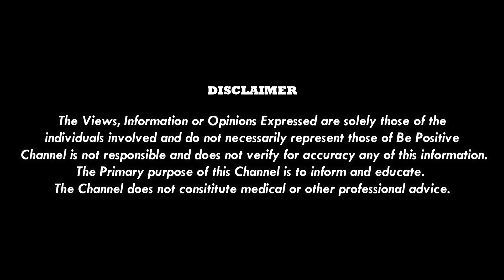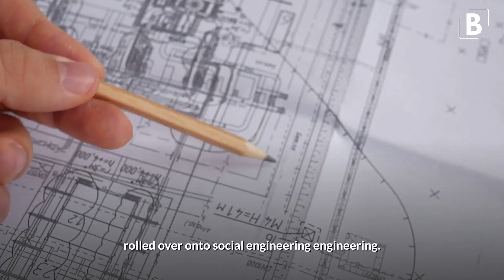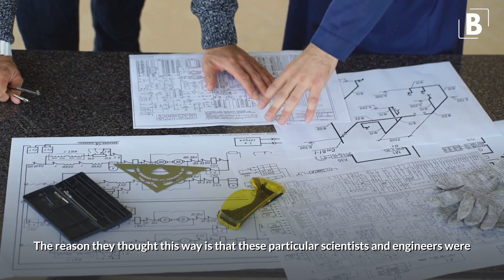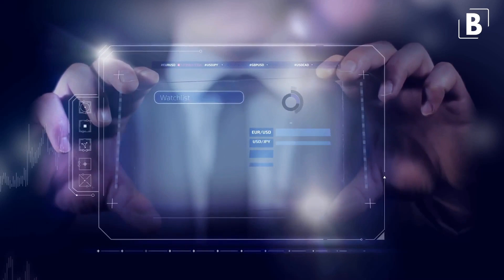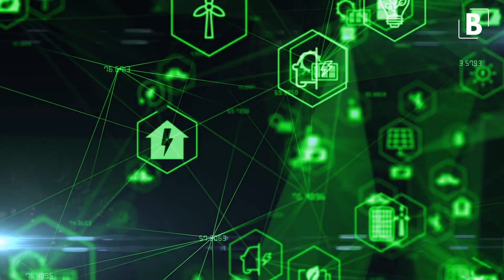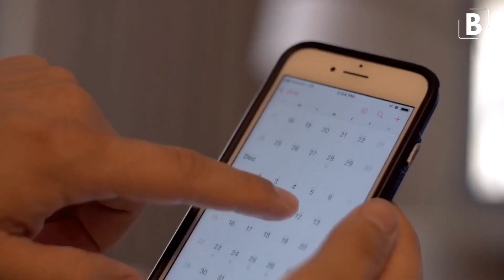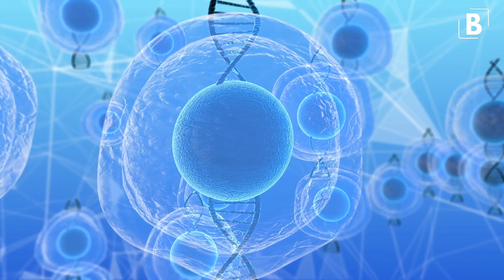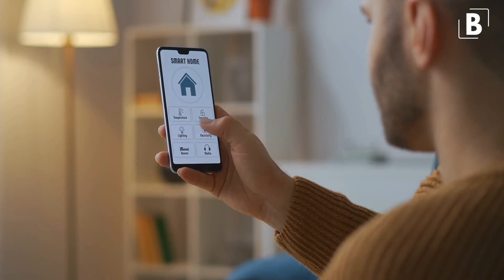"It's All A SMOKESCREEN" [ Full Disclosure from 'INSIDE’ ] 2021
🔈 SPEAKER and INSPIRED By - Max Igan

Credits -